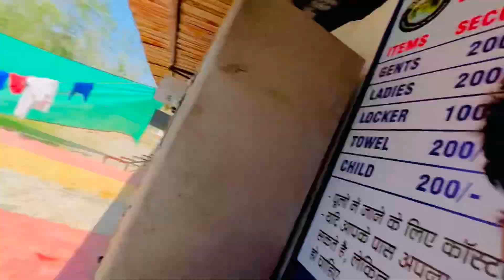Water Park gaya Tha Maaze lene Muh Fut Gaya 😭😭